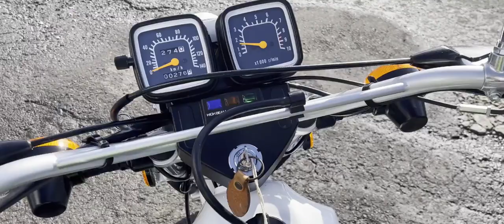TS185 ハスラー 中古車 バイクショップ名:★Rider's Base EXPERT★(有)エキスパート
#★Rider_s_Base_EXPERT★_有_エキスパート